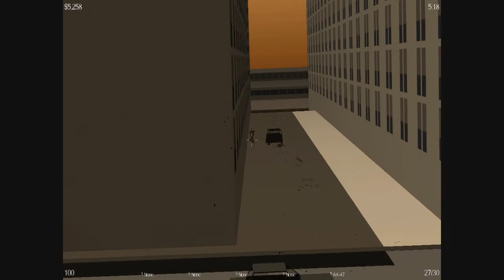Sub Rosa - I killed them all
use 720p + large player/fullscreen  if you want to actually see.

2nd to last guy was trying to take his friends AK47 because he had only a pistol which is no chance against the AK I had. (thats why he wasnt waiting for me to come back around the corner)

The last guy was either out of ammo or so low on health he hoped I would heal him and then try to kill me, I should've healed him then killed him anyway. I think he was the guy who got away from us, then he looped around the block and came back.